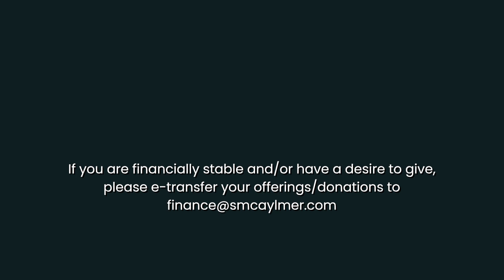Worthy is the Lamb | Pastor Corny Bartsch | Sommerfeld Mennonite Church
Jesus, who is God in the flesh, emptied Himself, was reduced to serve humanity, learned obedience and was perfected through suffering. Only He, and He alone was worthy to suffer on the cross to atone for our sin. Worthy is the Lamb.

Sections
0:41 Announcements
9:22 Sermon